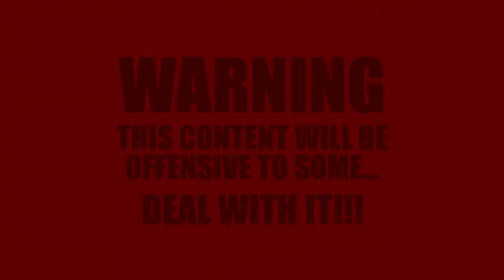Trek's Tirade Full Intro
Captain Trek is starting a new series on what can be called "rant videos" so I made him a logo and an intro for him to use.

Go check him out on his channel.

Beware though, this content is not for the faint of heart and it's not for everyone... But then again what is.